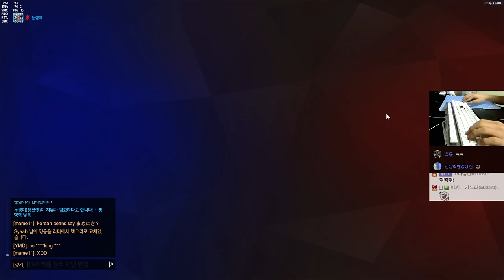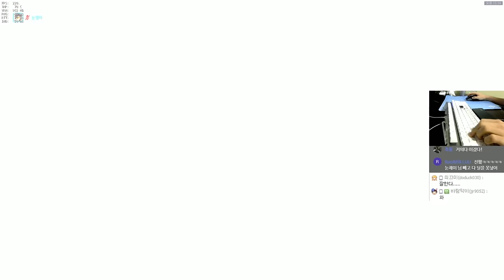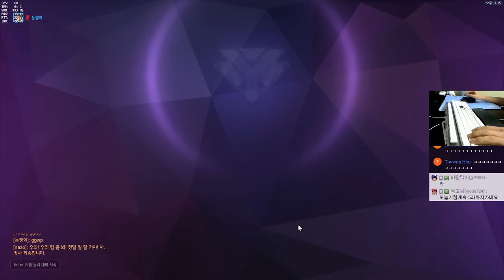[오버워치] 나 빼고 전부 일본인?? | 눈쟁이